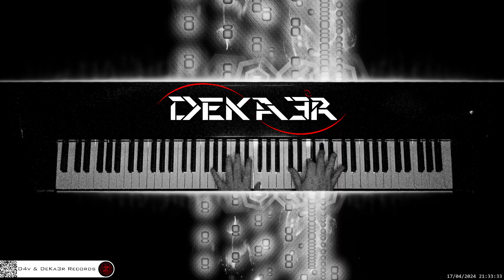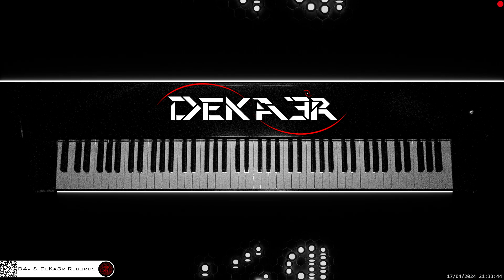🔴 irl 🎹 CODE • Piano Music